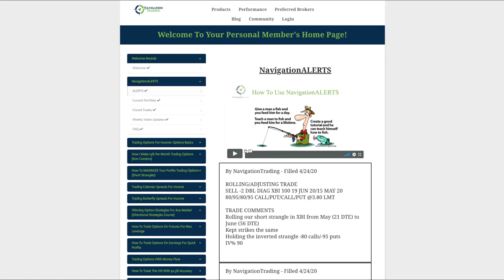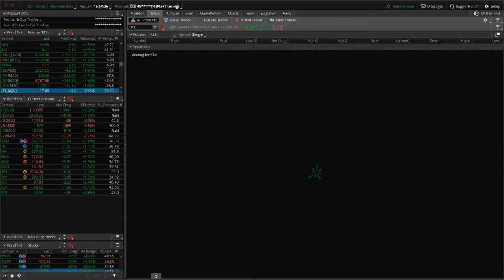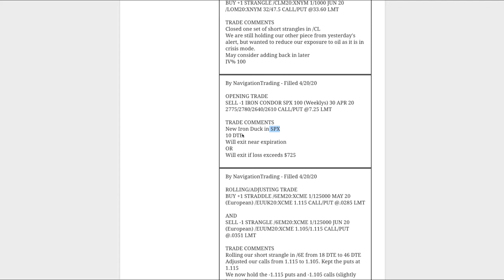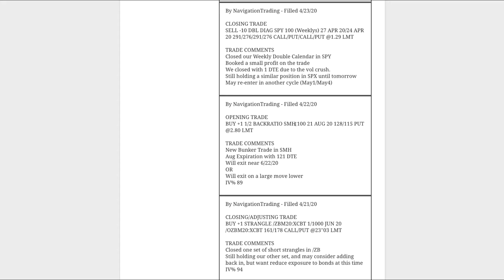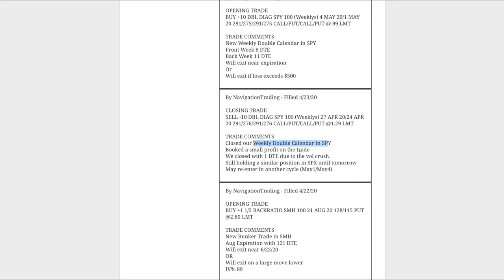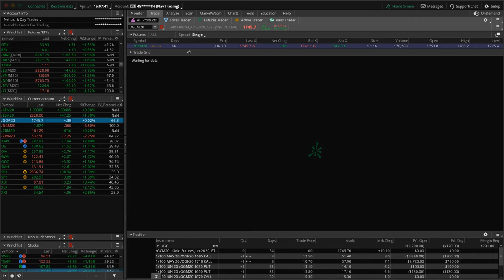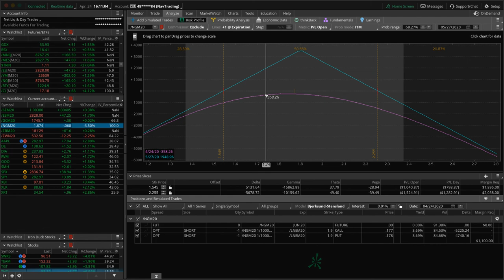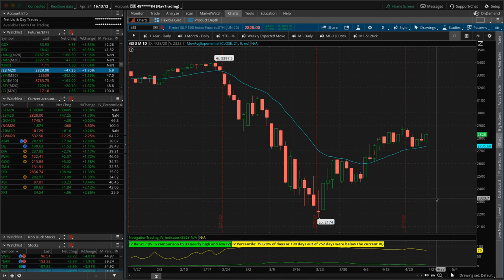Trading Options - Weekly Video Update from April 24, 2020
Each week our NavigationTrading Pro Members get access to a Weekly Video Update to review all trades from the week. Here is one from April 24, 2020.

Happy Trading!

YouTube.com/navigationtrading
Facebook.com/navigationtrading